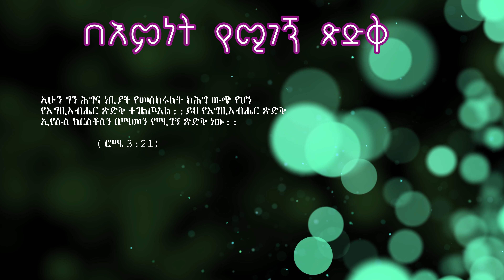በእምነት የሚገኝ ጽድቅ Pastor Tedla Sima.. ethiopian christian sibket preaching 2022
ethiopian christian sibket preaching 2022 - pastor_tedla_sima ethiopian christian sibket preaching 2020 - ethiopian christian sibket preaching 2020.

cj tv videos enjoy free fire - other games - cyber hunter live streaming with cj tv and other pro gamers ethiopian christian sibket preaching 2020 pastor_mulualem_gillo 1st thessalonians part 6new ethiopian christian gospel preaching sibket - cj tv videos enjoy free fire - other games - cyber hunter live streaming with cj tv and other pro gamers ethiopian christian sibket preaching 2020 .

ethiopian christian sibket demu kedmuwal.

rehoboth_grace_evangelical_church ethio christian protestant sibket teachings - cj tv videos enjoy free fire - other games - cyber hunter live streaming with cj tv and other pro gamers ethiopian christian sibket preaching 2020 .
ethiopian christian sibket preaching 2020.
cj tv videos enjoy free fire - other games - cyber hunter live streaming with cj tv and other pro gamers ethiopian christian sibket preaching 2020 pastor_tedla_sima ethiopian christian sibket preaching 2020 - ethiopian christian sibket preaching 2020.

protestant mezmur amharic new 2018 aster abebe -